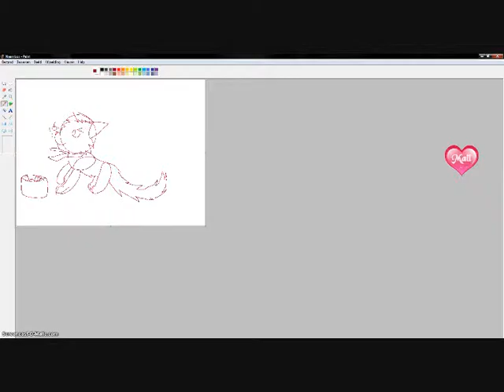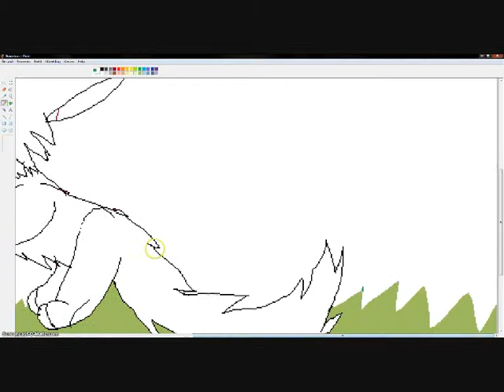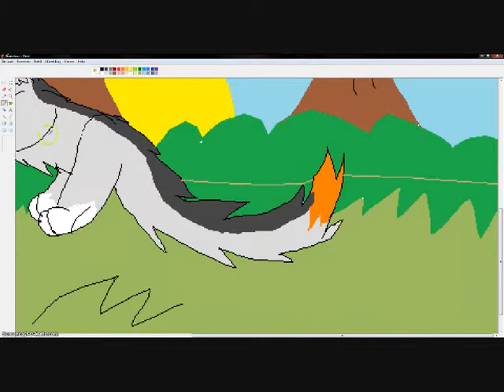speedpaint applez forever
finally it finisched , i was a hour to make the video a succes , movie maker don't let make me speed paints ,  but its here , apples forever wth my oc foxstar